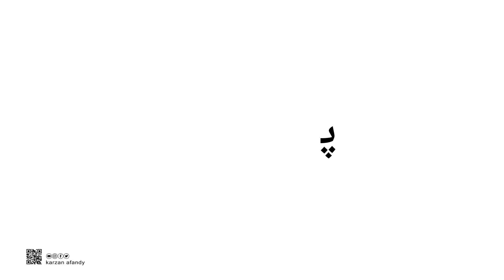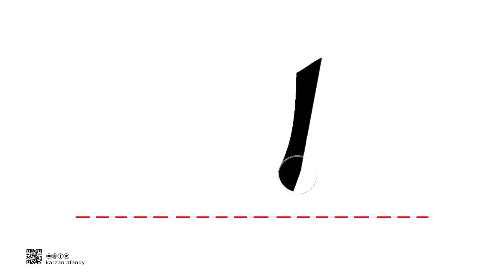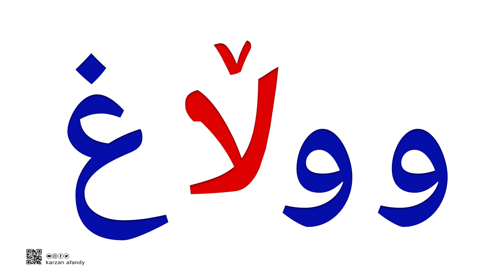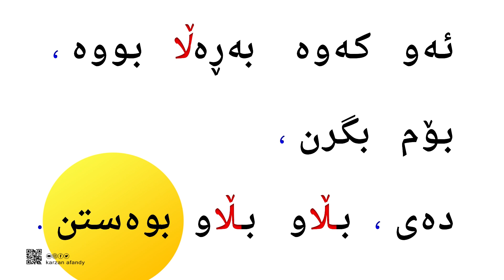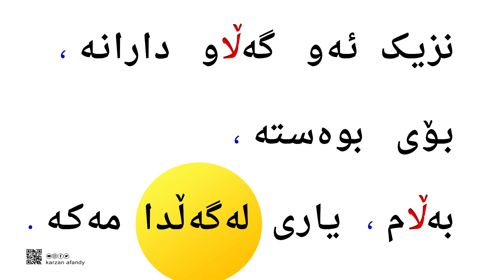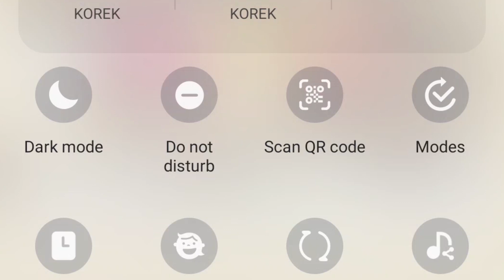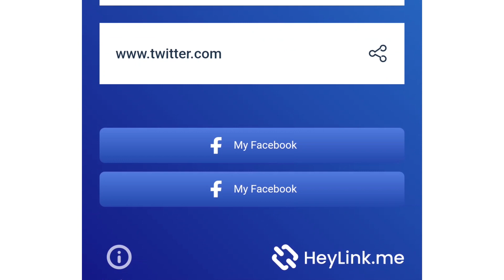فێربوونی ئه‌لف و بێی كوردی - پۆلی یەکەم - وانەی /٤٤ - ferbuni alf u be - kurdi - karzan afandy